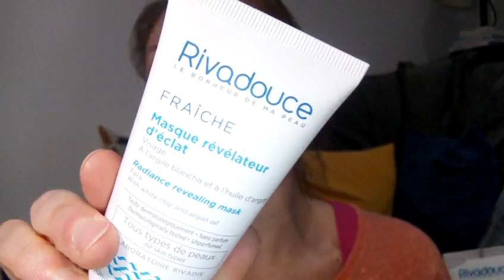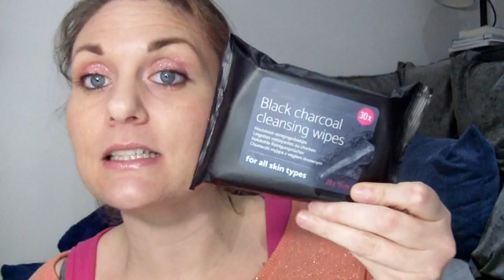Je les commence en janvier 2018